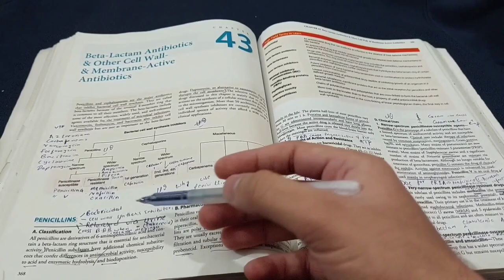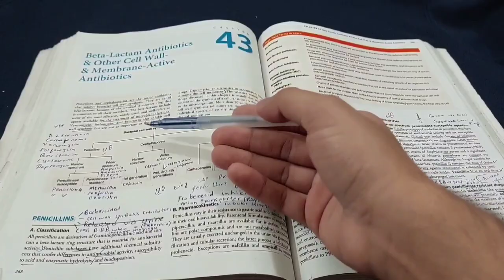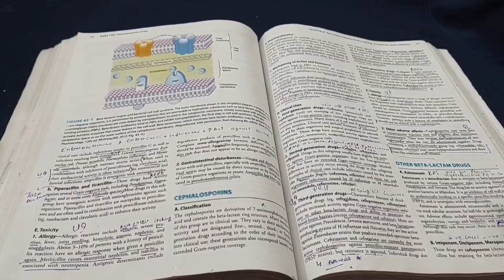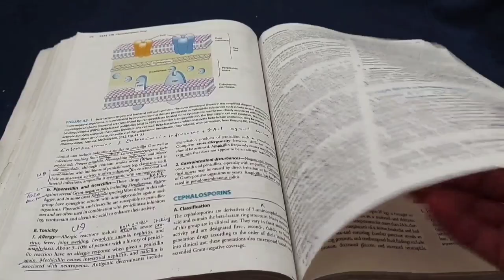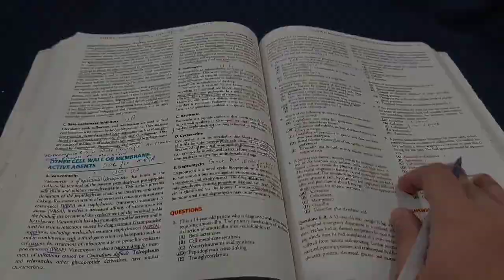Beta Lactam Antibiotics & other Cell Wall synthesis Inhibitors - Chemotherapeutic Drugs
In above video Your Favourite Senior has discussed Beta Lactam Antibiotics and other Cell Wall synthesis Inhibitors which include Penicillins ( such as Penicillin G, Amoxicillin, etc) , Cephalosporins (such as Ceftriaxone and all it's four generations) , Vancomycin and Daptomycin ,etc
@YourFavouriteSenior has explained all the Markings and important Questions for Proffessional Medical School Exams from book Mini Katzung - Chapter Number 43 - Chemotherapeutic Drugs.